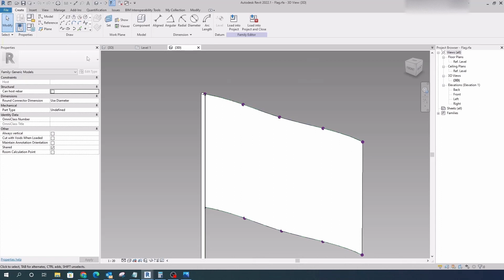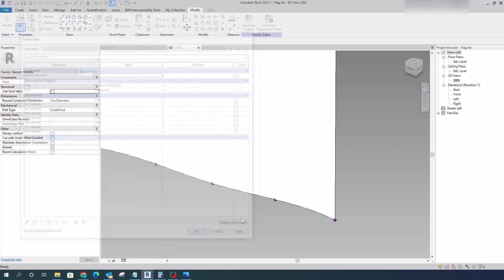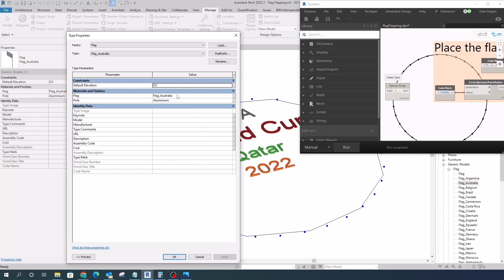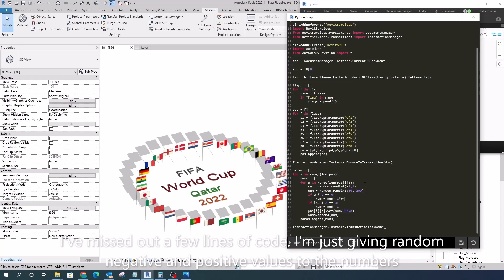42. Flapping Flags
This video shows how to create an animation for a simple simulation using 'Periodic Run' in Dynamo, Revit. In particular, this video illustrates how to simulate 'Flapping Flags' by using sets of Dynamo nodes and Revit APIs in 'Periodic Run' mode in Dynamo.